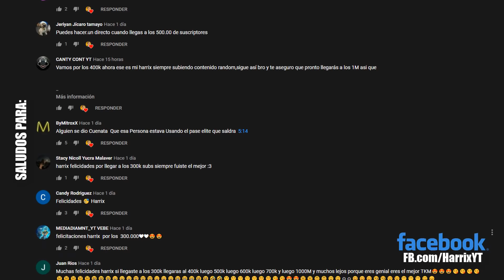Espero que esto te estalle en la cara 😂..!! - Free Fire Random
Recuerda COMENTAR para saludarte en el próximo vídeo.
TKM ♥

FreeFire | LA CASA DE PAPEL